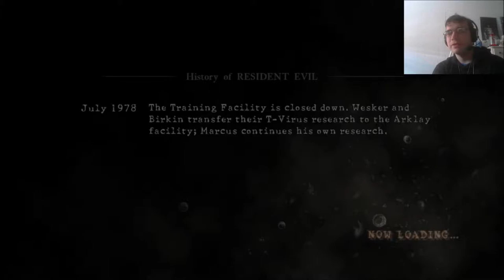let's play resident evil 5 chapter 1-2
forget fire we use knives!
End slate credits
SOULS by magicalpouchofmagic
models and posing by me